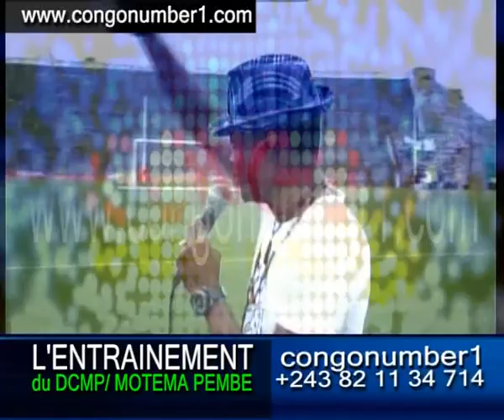EXCLUSIVITE: TOUTE LA VERITE SUR MOTEMA PEMBE DCMP